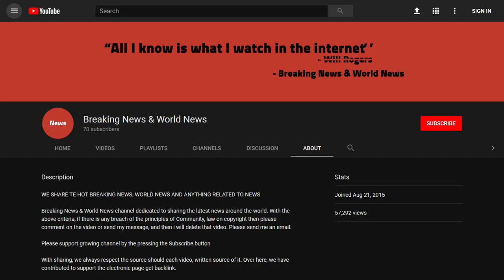BREAKING! TERRIFYING NEWS OUT OF KANSAS CITY! LOOK WHAT THEY JUST FOUND!!!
Source DONT' FORGET TO SUBSCIBE TO OUR CHANNEL Yesterday, a federal judge found Ahmed el-Sherif, the owner, operator, and radiation safety officer for Beta Chem Laboratory in Lenexa, Kansas, guilty of illegally storing hazardous waste in violation of the Resource Conservation and Recovery Act, announced Acting Assistant Attorney General Jeffrey H. Wood for the Justice Department’s Environment and Natural Resources Division, U.S. Attorney Steph ...